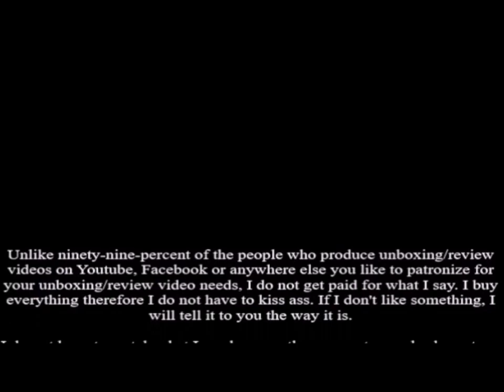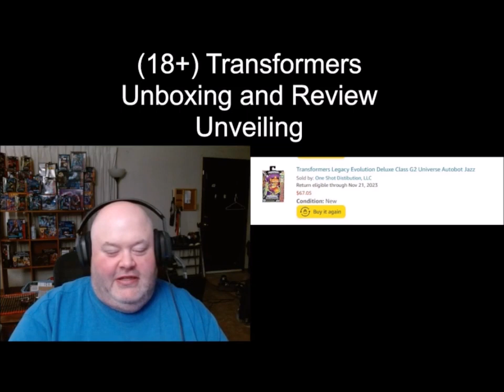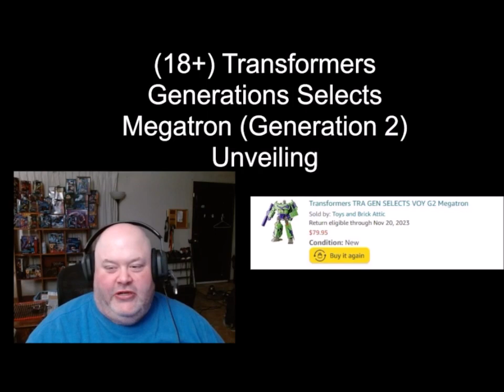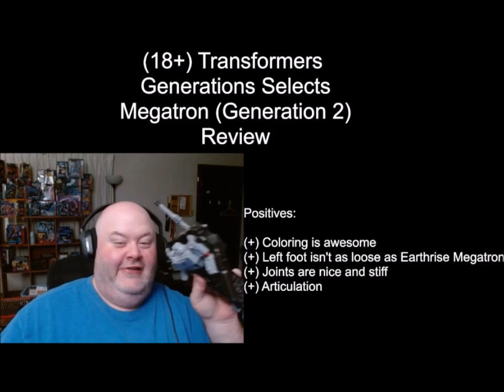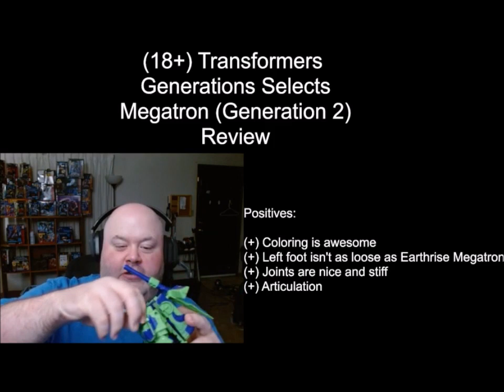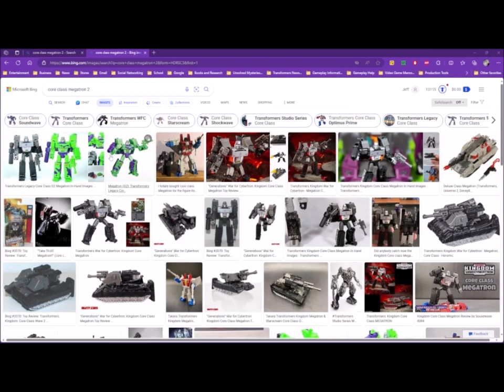18+ Transformers Generations Selects Voyager Class Megatron (Generation 2) Unboxing and Review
Welcome to my unboxing and review of Transformers Generations Selects Voyager Class Megatron. This figure is the Generation 2 repaint of the War for Cybertron Earthrise Voyager Class Megatron. Is this figure perfect? No, but it's positives outweigh the negatives. Yes, it's another remain of Megatron that seemed to pervade the War for Cybertron Trilogy, but whereas several of the Siege series Megatron figures were minor cosmetic updates, this repaint from the Earthrise Series is something different. If you are looking for a good modern take of a Generation 2 figure, I suggest that you watch this video and make an informed decision on your own.

I hope you enjoy this old man losing his mind and talking to his figures lol. I will see you for the next unboxing/review video and remember "until all are one".

Transformers
X (Twitter): @GCurseTF